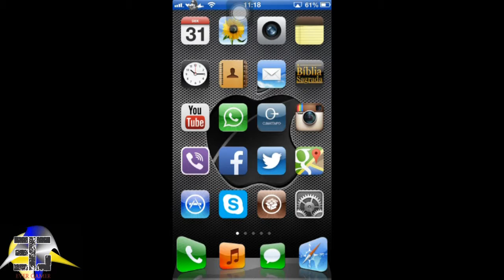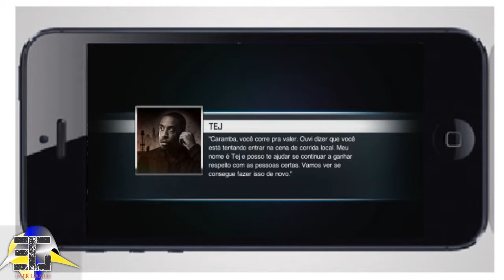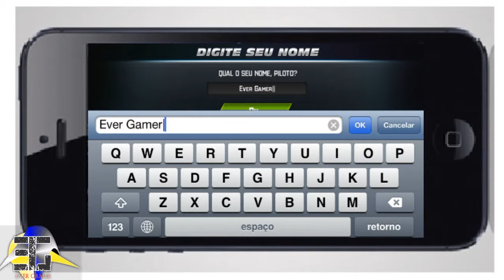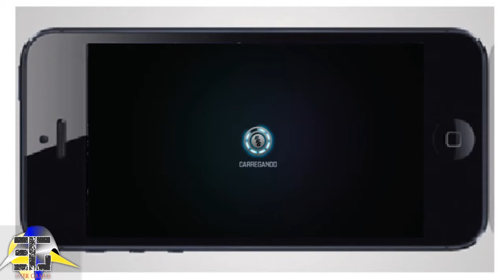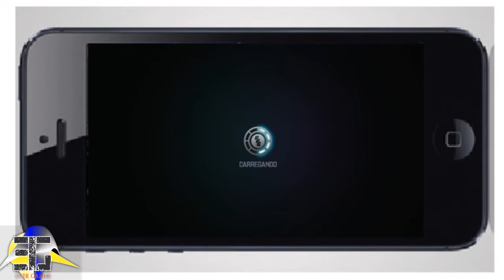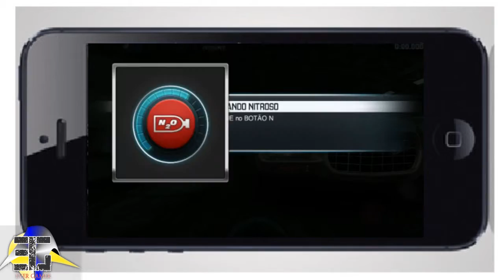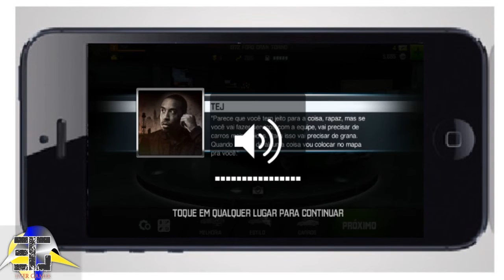IOS- velozes e furiosos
mais um grande jogo.